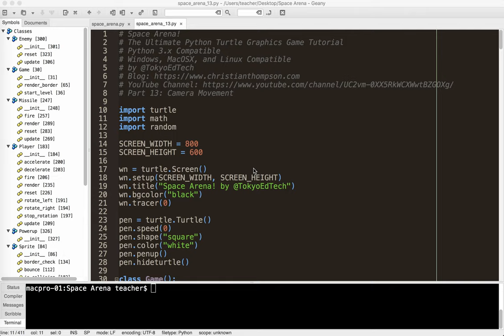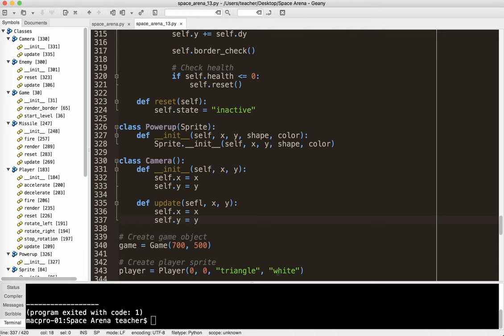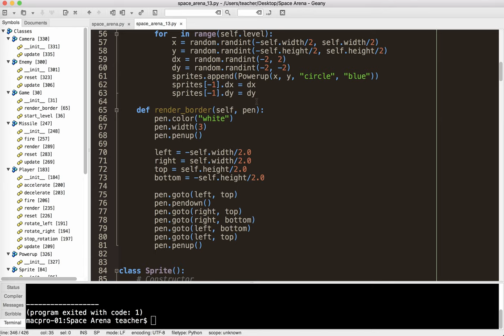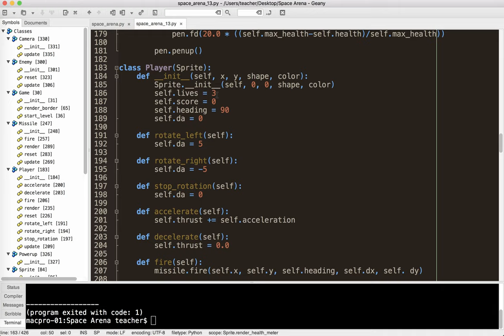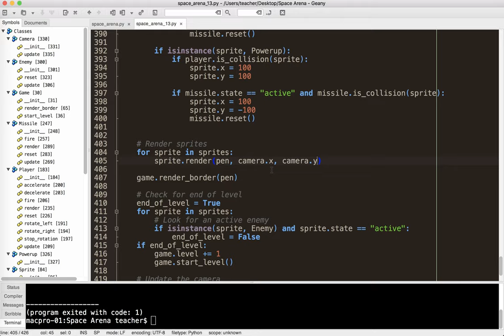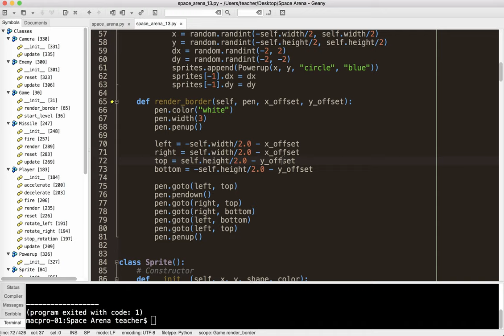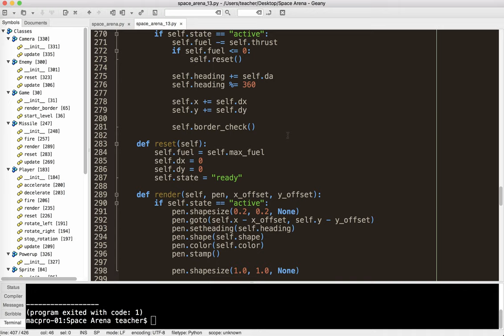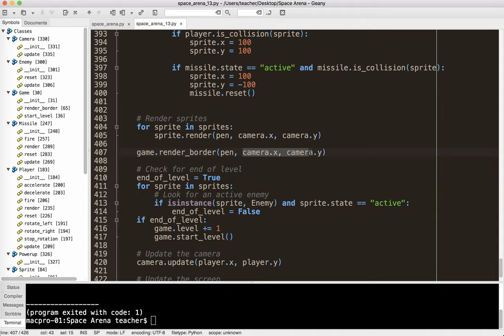Ultimate Python Turtle Graphics Tutorial: Space Arena 13 (Camera Movement)